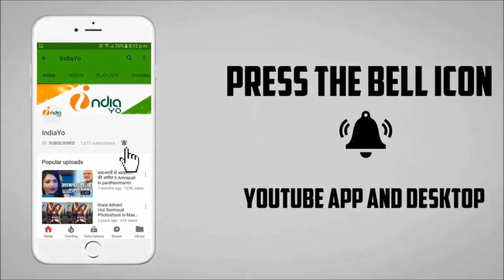शेर सिंह - Sher Singh - Pawan Singh - Bhojpuri New Upcoming Film - Coming Soon